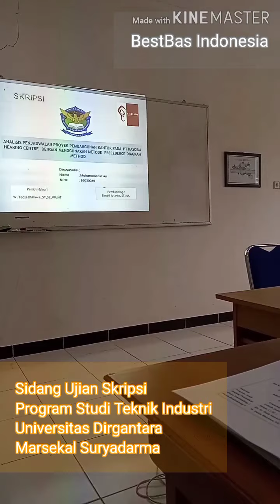Sidang Ujian Skripsi #2 | Teknik Industri Unsurya | Feat. Muhamad Azis Fikri | BestBas Indonesia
Teknik Industri Unsurya | Sidang Ujian Skripsi #2 | Feat. Muhamad Azis Fikri | BestBas Indonesia

industrial engineering undergraduate exam trial
The undergraduate examination is the final stage that must be faced by a student before getting a bachelor's degree. The following is a snippet of a picture of an Elementary Industrial Engineering student when presenting his Final Project research.
Undergraduate examinations cannot always be faced with calm and sufficient confidence by a student, its success of course is determined by the mental readiness of the student concerned.
Hopefully you are among the successful in dealing with it.

تجربة امتحان البكالوريوس في الهندسة الصناعية
امتحان البكالوريوس هو المرحلة النهائية التي يجب أن يواجهها الطالب قبل الحصول على درجة البكالوريوس. فيما يلي مقتطف من صورة لطالب هندسة صناعية ابتدائية عند تقديم بحثه النهائي عن المشروع.
لا يمكن دائمًا أن يواجه الطالب امتحانات البكالوريوس بهدوء وثقة كافية ، ويتحدد نجاحها بالطبع من خلال الاستعداد الذهني للطالب المعني.
أتمنى أن تكون من بين الناجحين في التعامل معها.

औद्योगिक इंजीनियरिंग स्नातक परीक्षा परीक्षण
स्नातक परीक्षा अंतिम चरण है जिसका सामना स्नातक की डिग्री प्राप्त करने से पहले एक छात्र को करना चाहिए। अपने अंतिम परियोजना अनुसंधान को प्रस्तुत करते समय एक प्राथमिक औद्योगिक इंजीनियरिंग छात्र की तस्वीर का एक टुकड़ा निम्नलिखित है।
एक छात्र द्वारा स्नातक परीक्षाओं का सामना हमेशा शांत और पर्याप्त आत्मविश्वास के साथ नहीं किया जा सकता है, पाठ्यक्रम की सफलता संबंधित छात्र की मानसिक तैयारी से निर्धारित होती है।
उम्मीद है कि आप इससे निपटने में सफल होने वालों में से हैं।

L'examen de premier cycle est la dernière étape à laquelle doit faire face un étudiant avant d'obtenir un baccalauréat. Ce qui suit est un extrait d'une photo d'un étudiant en génie industriel à l'élémentaire lors de la présentation de sa recherche de projet final.
Les examens de premier cycle ne peuvent pas toujours être affrontés avec une confiance calme et suffisante par un étudiant, sa réussite est bien sûr déterminée par la préparation mentale de l'étudiant concerné.
J'espère que vous faites partie des personnes qui réussissent à y faire face.

El examen de pregrado es la etapa final que debe enfrentar un estudiante antes de obtener una licenciatura. El siguiente es un fragmento de una imagen de un estudiante de Ingeniería Industrial de Primaria cuando presenta su investigación del Proyecto Final.
Los exámenes de pregrado no siempre pueden ser afrontados con calma y suficiente confianza por parte de un estudiante, el éxito del curso está determinado por la preparación mental del estudiante en cuestión.
Con suerte, se encuentra entre los exitosos en lidiar con esto.

O exame de graduação é a etapa final que o aluno deve enfrentar antes de obter o diploma de bacharel. A seguir está um trecho de uma foto de um estudante de Engenharia Industrial Elementar ao apresentar sua pesquisa do Projeto Final.
Os exames de graduação nem sempre podem ser encarados com calma e confiança suficiente por um aluno; seu sucesso, é claro, é determinado pela prontidão mental do aluno em questão.
Esperançosamente, você está entre os mais bem-sucedidos em lidar com isso.

Экзамен на бакалавриат - это заключительный этап, с которым должен пройти студент перед получением степени бакалавра. Ниже приведен отрывок фотографии, на которой студент элементарного инженерного образования представляет результаты своего исследования в рамках заключительного проекта.
Студент не всегда может пройти экзамен на бакалавриат со спокойной и достаточной уверенностью, его успех, конечно же, определяется психологической подготовленностью соответствующего студента.
Надеюсь, вам удастся с этим справиться.

Die Bachelorprüfung ist die letzte Stufe, die ein Studierender vor dem Erwerb des Bachelor-Abschlusses absolvieren muss. Das Folgende ist ein Ausschnitt eines Bildes eines Studenten der Elementary Industrial Engineering, der seine Abschlussprojektforschung vorstellt.
Nicht immer kann ein Studierender grundständigen Prüfungen mit Ruhe und genügend Vertrauen entgegentreten, deren Erfolg wird natürlich von der geistigen Bereitschaft des jeweiligen Studierenden bestimmt.
Hoffentlich gehören Sie zu den Erfolgreichen im Umgang damit.

Sidang Ujian Skripsi merupakan tahap akhir yang harus dihadapi oleh seorang mahasiswa sebelum mendapatkan gelar sarjana. Berikut ini adalah salah satu cuplikan gambaran seorang mahasiswa Teknik Industri Unsurya pada saat memaparkan penelitian Tugas Akhir.
Sidang Ujian Skripsi tidak selalu dapat dihadapi dengan tenang dan kepercayaan diri yang cukup oleh seorang mahasiswa, keberhasilannya tentu saja ditentukan oleh kesiapan mental mahasiswa yang bersangkutan.
Mudah-mudahan Anda termasuk yang Sukses menghadapinya. Riwayat Pendidikan dan Riwayat Mengajar Basuki Arianto